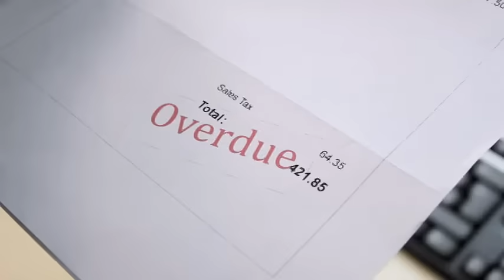3 Ways to Help Turn Your Business Around | Tom Dunn CPA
Tom Dunn discusses three things he sees with new customers who are on the verge of going out-of-business and how he helps turn their business around.